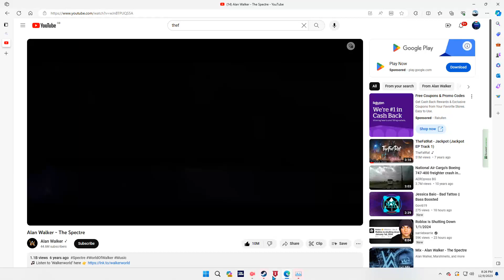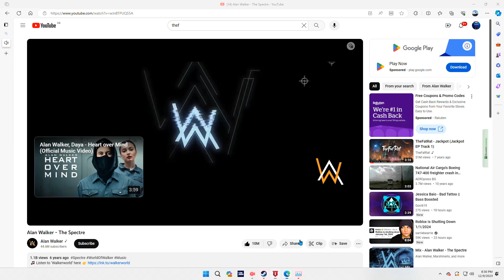Scrapping Lockheed Tristar L-1011